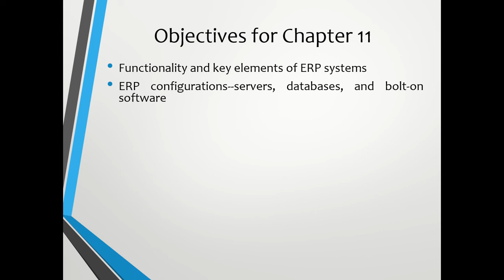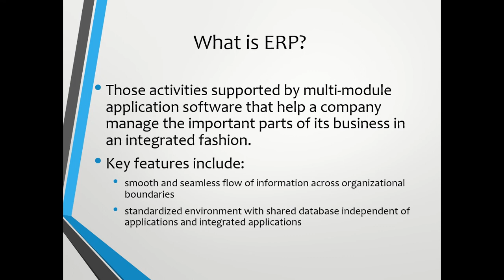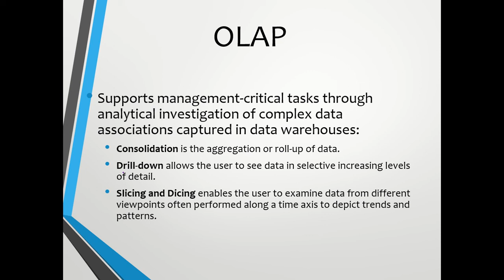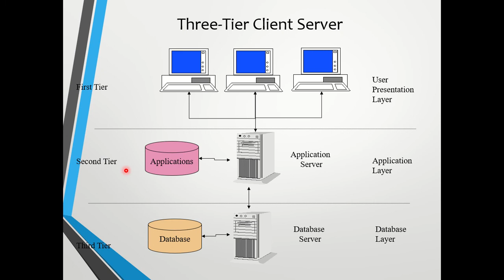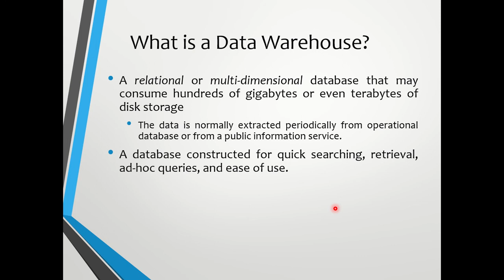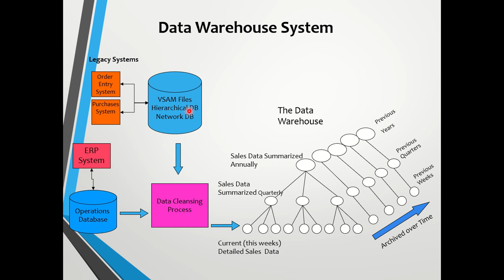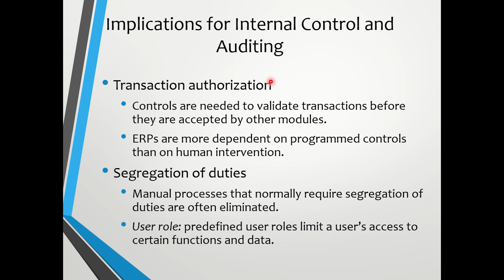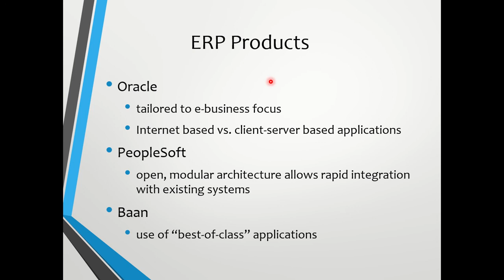CHAPTER 11- AIS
Enterprise Resource Planning Systems